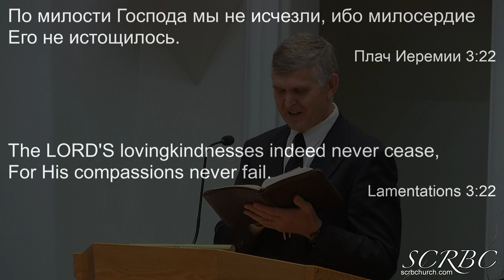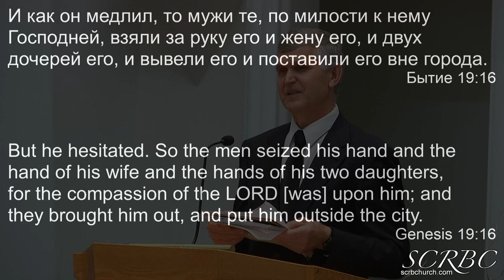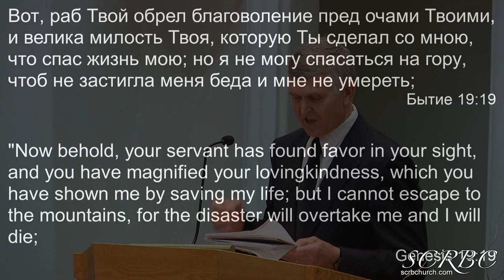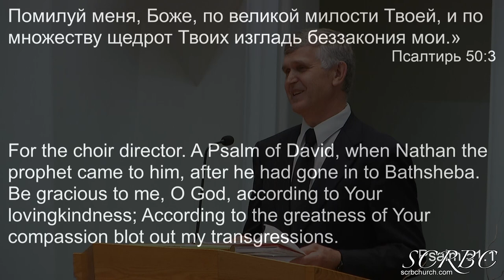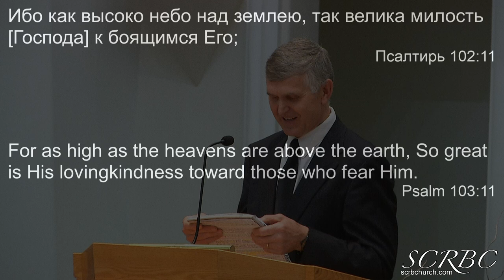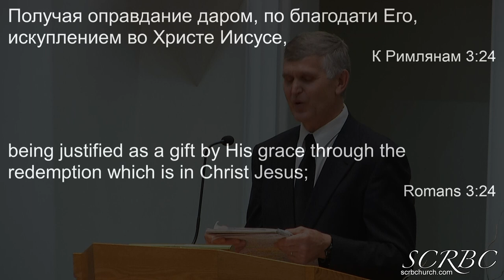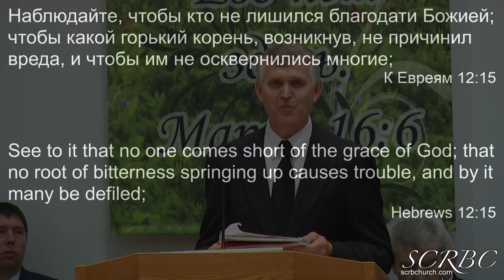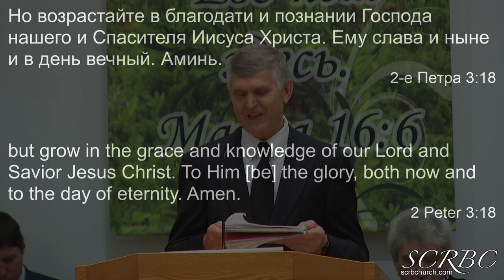05 02 2021 Милость П Герасенко